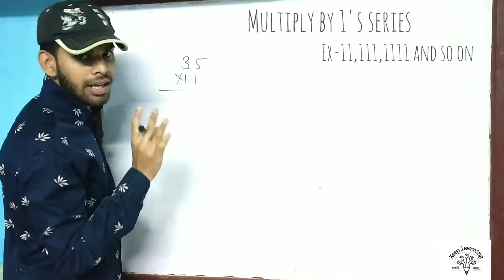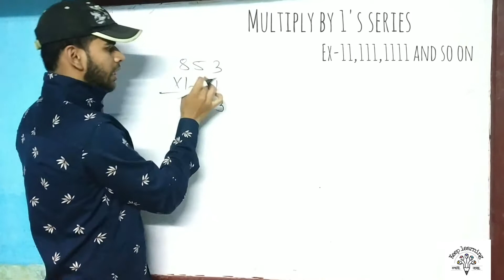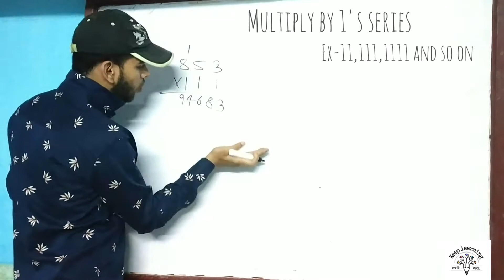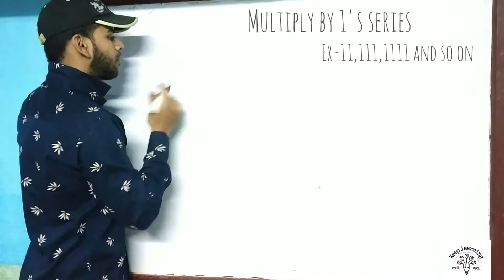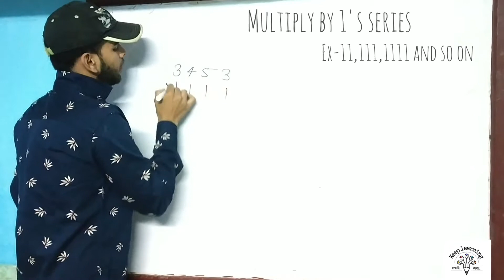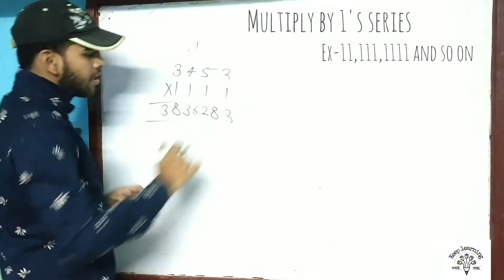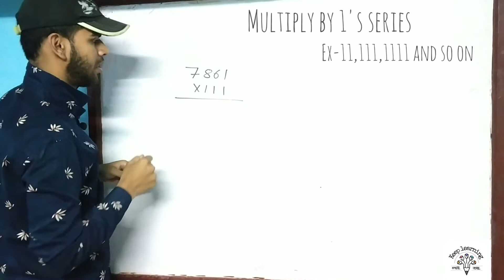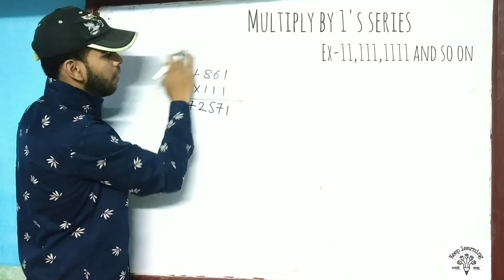Amazing and magical math trick for multiplication | mental math | hamari kaksha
Amazing and magical math trick for multiplication | mental maths | hamari kaksha

Hello students sawagat hai apka hamari kaksha mai..

Aj Mai apko sikhaoga ki ap kese 1 ki series ke jitne bhi numbers hai unka multiplication kisi bhi number s bs 2 sec mai kese kr sakte hai!

Hamari kaksha
Amazing and magical math trick
अद्भुत और जादूई गणित ट्रिक
Amazing and magical math trick for multiplication
How to multiply 1 series by any numbers
How to multiply 1 series
How to multiply like a pro
1 ki series se kese multiply kare
1 की सीरीज से कैसे गुणा करे
जल्दी गुणा करने की trick
How to become math GENUIS
How to multiple fast
Mental math
Vedic math
Vedic maths
dsssb maths
How to improve calculation skills
How to master in math
How to become a GENUIS in mathematics
Learn vedic mathematics in hindi
How to subtract easily
Math tricks
Math trick
Math tips
Lockdown mai sikhe calculation skills
Subtraction master
Learner is earner
How to become human calculation speed
How to improve calculation speed
How to multiply decimals